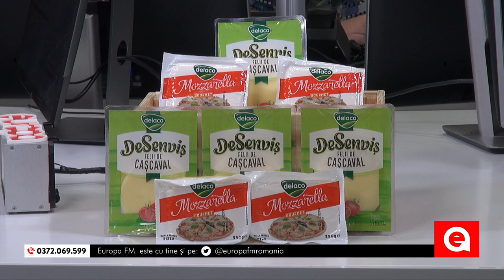Coolinaria: Rulouri aperitiv cu felii de cașcaval